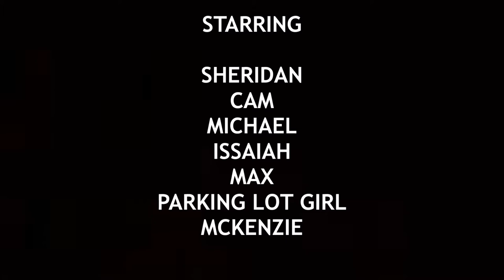KILLER (R) - Official Movie Trailer